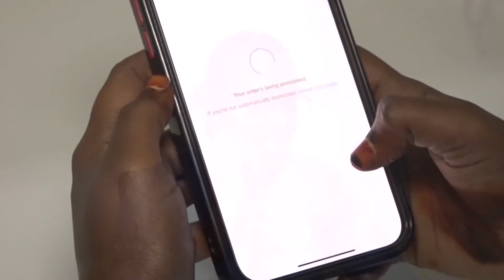Gudomiyaha Gobolka Banaadir oo faray laamaha amniga & maamulada degmooyinka sugida Amniga Caasimadda